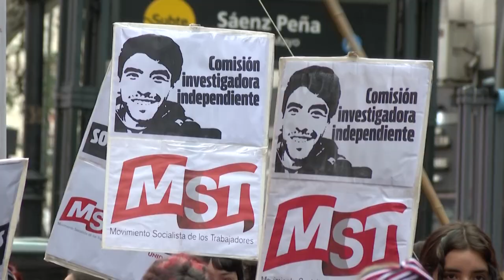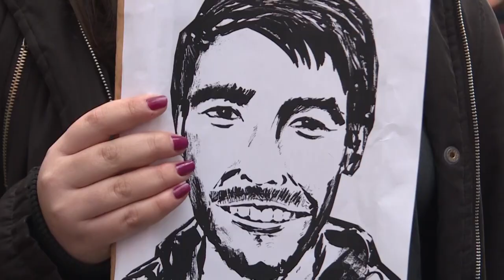Marcha en reclamo de justicia por muerte de un joven en Argentina | AFP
Centenares de personas marcharon el jueves en la Ciudad de Buenos Aires en reclamo del esclarecimiento de la muerte de un joven, en un caso en el que están bajo sospecha agentes de la policía bonaerense.